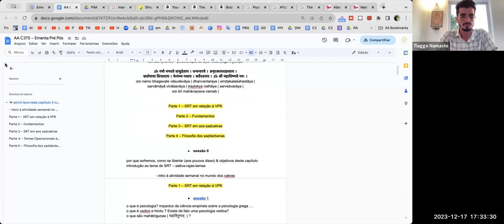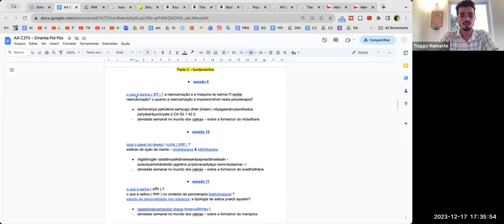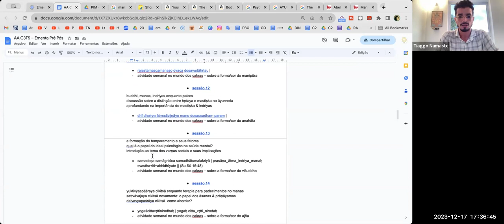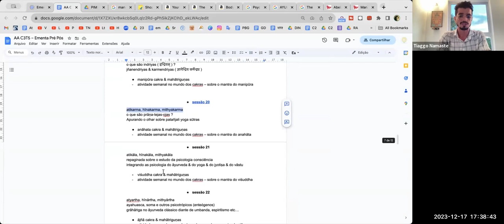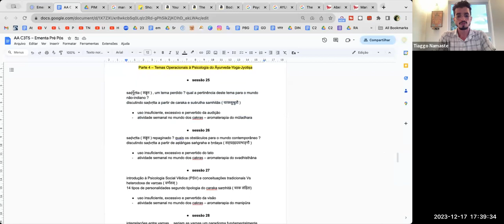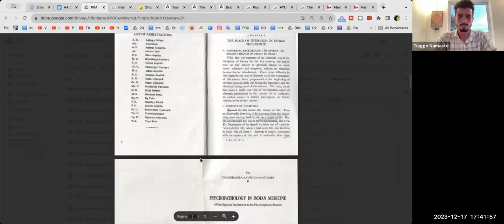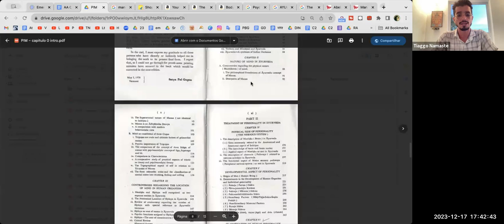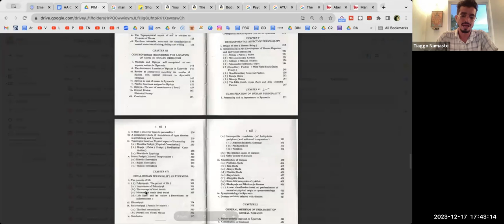introdução curso psicologia vedica tiaggo namaste | aśvinī āyurveda capítulo 3